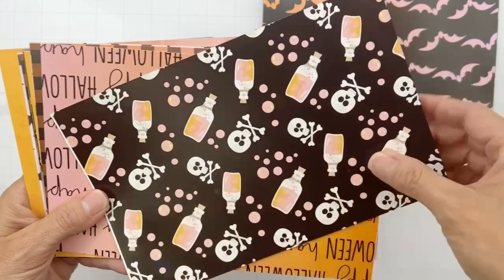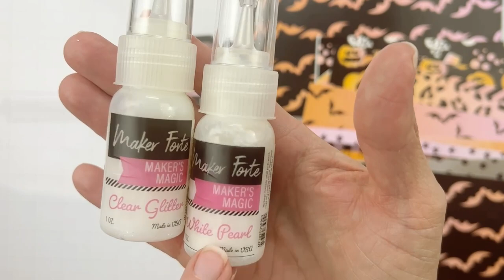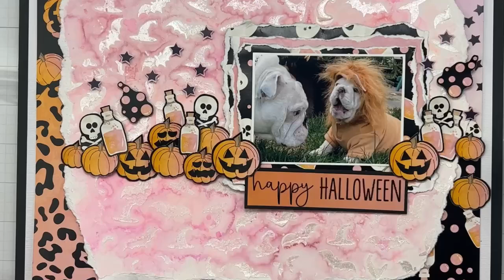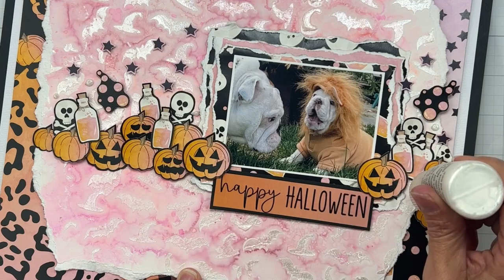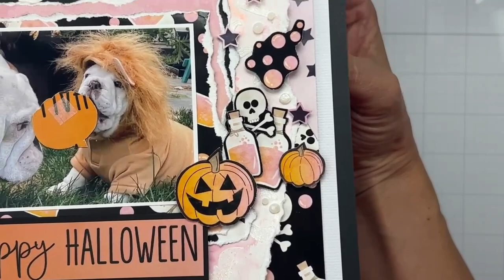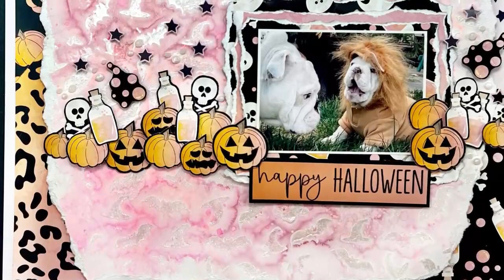INKtoberfest 2022 - October 19th - Makers Magic & Inks w/ Shannon Allor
Welcome to Maker Forte's INKtoberfest 2022! Joining us is our inky friend; Shannon Allor, who will talking about Maker Forte's Maker's Magic Glues and how to use them and ink to create resist, and mixing techniques.

SUPPLY LIST
Maker Forte - Printed Paper - Happy Halloween
Maker Forte Color Hive InkPad - Bubble Tea, Outrageous & Pitstop Pink
Maker Forte - Stencil - Hats & Bats
Maker Forte - Maker’s Magic Glue in White Pearl & Clear Glitter